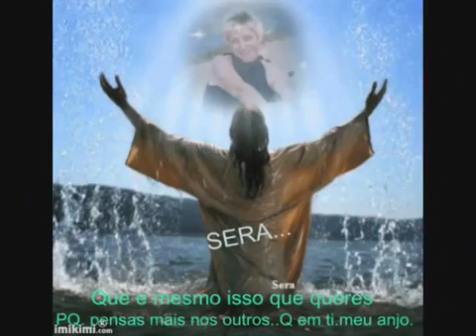AMAR COMO JESUS AMOU